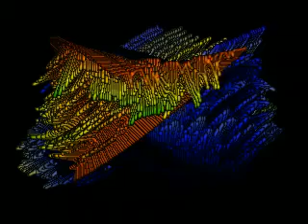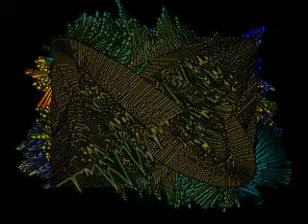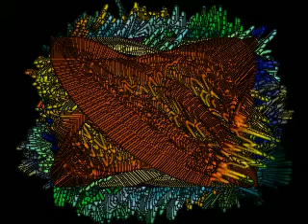GYPSY Everything's Coming Up Roses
Everything's Coming Up Roses, from the musical "Gypsy," performed by the Salty Dog Flea Orchestra.

Written by Jule Styne (1959).

All orchestral samples are from Garritan Personal Orchestra and Garritan Jazz & Big Band